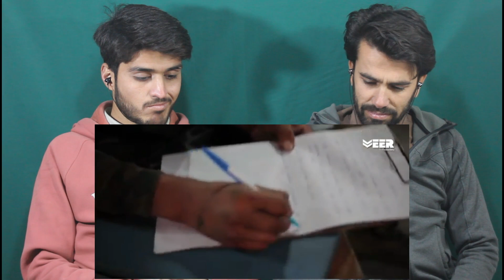AFGHAN REACT TO | Training of Para SF Commando Toughest Military Training in India| AFGHAN REACTION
Hi Guys!
HERE IS OUR REACTION VIDEOS ON : Training of Para SF Commando  Toughest Military Training in India  Veer by Discovery